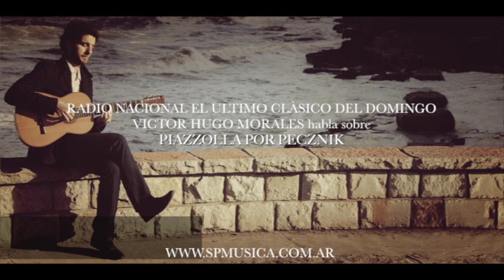"Piazzolla por Pecznik" en Radio Nacional Clásica en El primer Clásico del Domingo!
"El primer Clásico del Domingo" programa especial dedicado a la música de Astor Piazzolla en RADIO NACIONAL ARGENTINA. Victor Hugo Morales dedica un bloque de su programa a Sebastián Pecznik y su 2º CD Solista "Piazzolla por Pecznik"